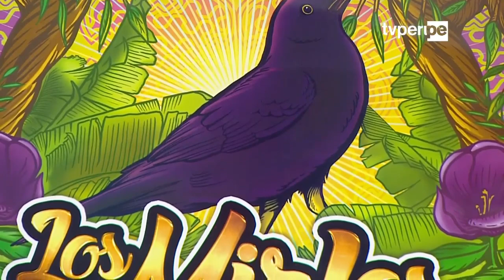Ashi Añane (05/10/2019) | TVPerú